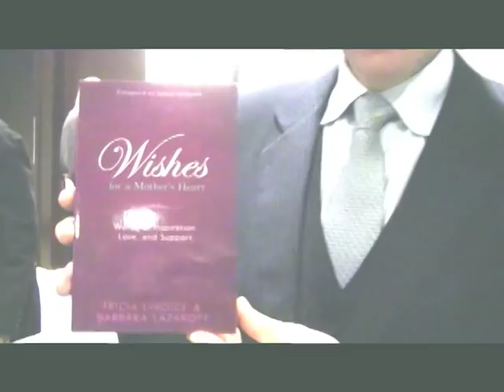James Michael Goetz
Presenting recent interviews and show segments